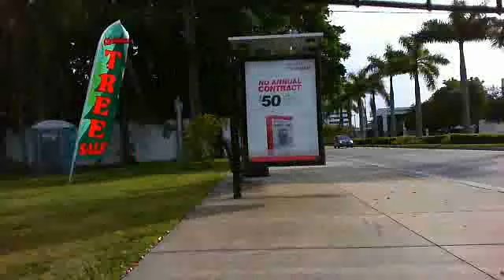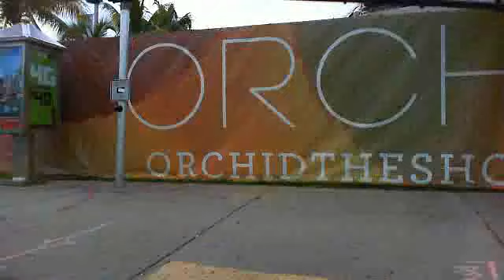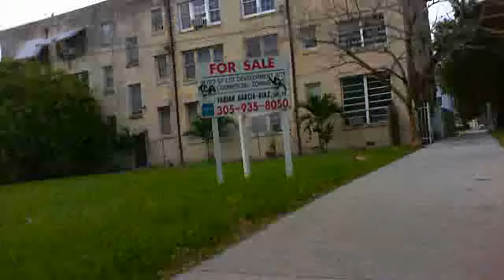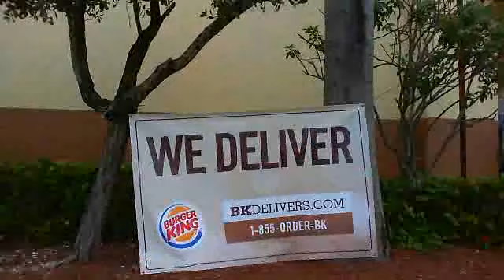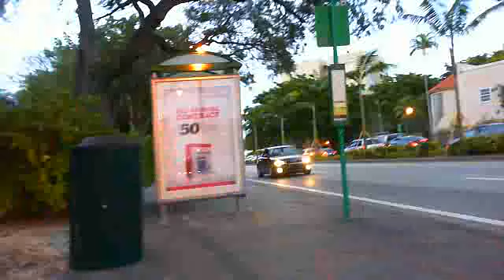Bike ride miami part 3